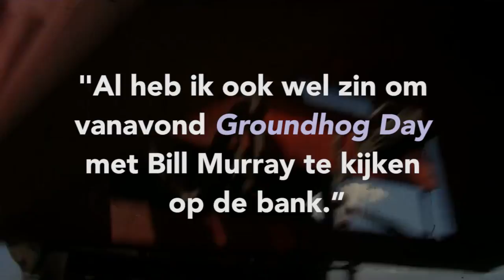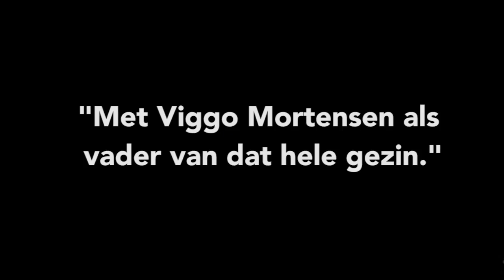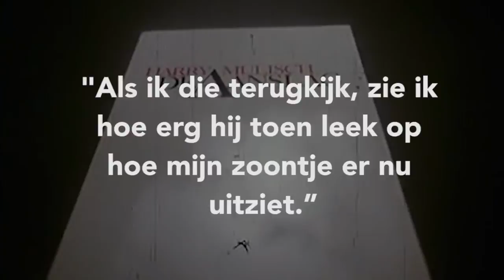De favoriete films en series van Lies Visschedijk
Lies Visschedijk zorgt als Soof ervoor dat de tranen ons over de wangen stromen. Wij waren benieuwd of ze zelf ook vooral van komedies houdt.

In deze video zie je welke films en series favoriet zijn bij Lies. En uiteraard ook de film waar ze zelf keihard om moet lachen.

Girls in Film geeft een blik achter de schermen van films en rode lopers, herkenbare interviews en blogs met de leukste acteurs en makers, lekkere kijktips en hilarische verhalen.